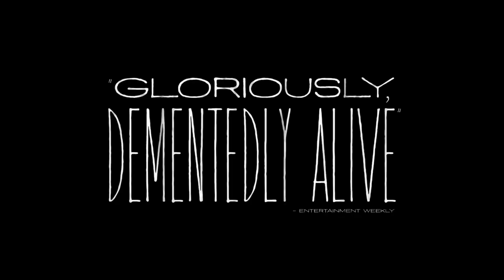Poor Things (2023) | Official Trailer | Emma Stone, Mark Ruffalo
Emma Stone as Bella Baxter
Mark Ruffalo as Duncan Wedderburn
Willem Dafoe as Dr. Godwin Baxter
Ramy Youssef as Max McCandles
Christopher Abbott as Alfie Blessington
Jerrod Carmichael as Harry Astley
Margaret Qualley as Felicity
Kathryn Hunter as Madame Swiney
Suzy Bemba as Toinette
Hanna Schygulla as Martha Von Kurtzroc
Vicki Pepperdine as Mrs. Prim
Wayne Brett as Priest
Tom Stourton as Steward
Carminho as Fado Singing Woman
Jerskin Fendrix as Lisbon Restaurant Musician